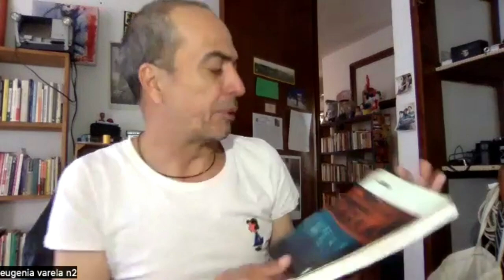Cine y video-arte: entrevista con Bruno Varela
¿Qué diferencia existe entre el cine y el video-arte? ¿El cine está atravesado por procesos económicos y políticos que pueden ser invertidos y repensados desde otras propuestas artísticas? ¿Cuándo acontece el cine?

En entrevista para Filth MX, Bruno Varela reflexiona en torno al cine y el video-arte, los procesos de creación, la paternidad y su vida como artista en México, así como también sobre las fronteras del lenguaje audiovisual y los inicios de su trayectoria.

Bruno Varela es un artista dedicado a la investigación y producción con cine y video. Su obra la ha desarrollado esencialmente en el sur geográfico y conceptual del continente: Oaxaca, Chiapas, Yucatán y Bolivia. Su trabajo ha sido proyectado en múltiples foros como El Gugenheim de NY, el Getty Research Institute y el Redcat center for Contemporary Arts de L.A, así como en festivales y muestras en México, Inglaterra, Canadá, Cuba, España y otros países.